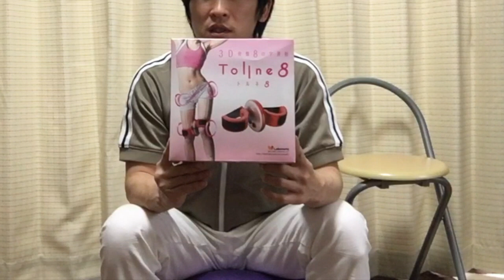骨盤ダイエットに役立つ？３D骨盤８の字運動トルネ８の効果はいかに！？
通販で人気のトルネ８を試してみました。果たして効果は・・・？

『美尻、美腰エクササイズにトルネ8 (¥5,480)』 フリマアプリ「メルカリ」で販売中♪

骨盤ローリングトルネ８　Amazon